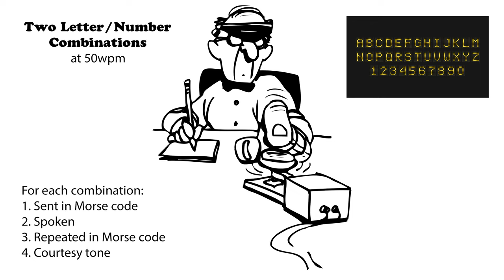Two Letter Number Combinations - 50wpm